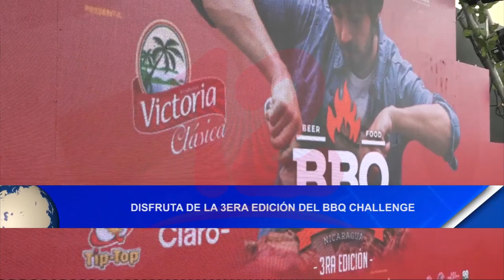Noticias12Nicaragua Disfruta de la 3era edición del BBQ Challenge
Disfruta de la 3era edición del BBQ Challenge